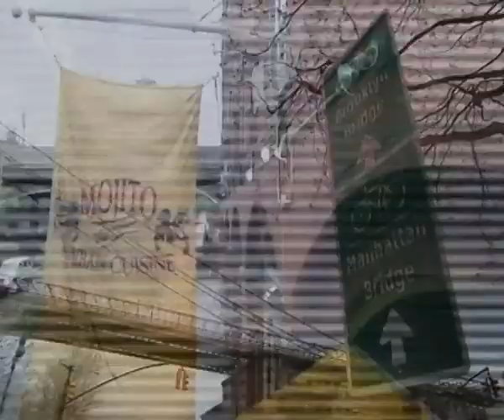Cuban Cook Off With Gordon Ramsay | Kitchen Nightmares